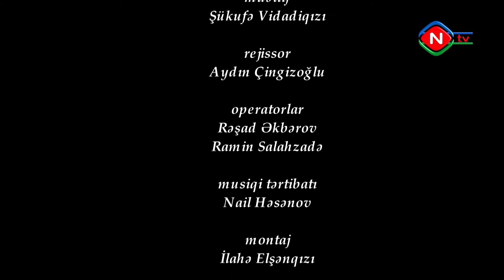Dəyərlərin izində-Oyma sənəti